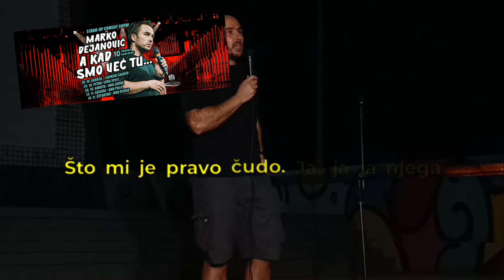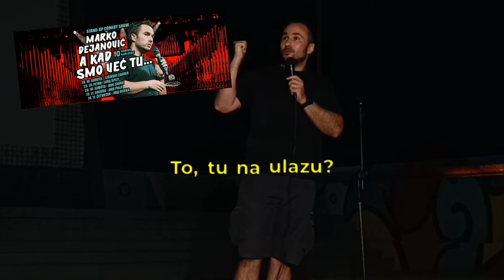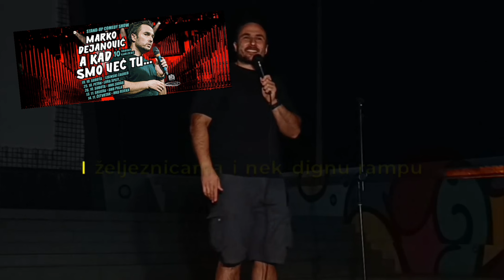Najčudnija psovka Balkana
Marko Dejanović - razgovor s publikom na stand up comedy nastupu u bazenu u Ivanić Gradu.